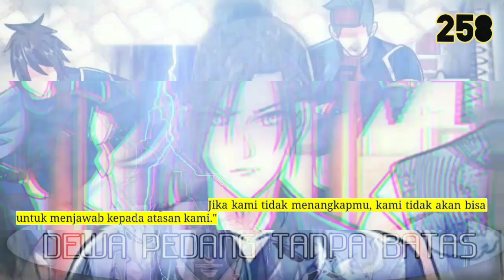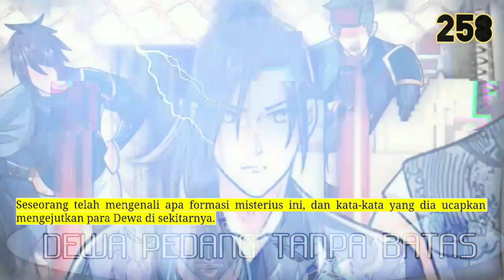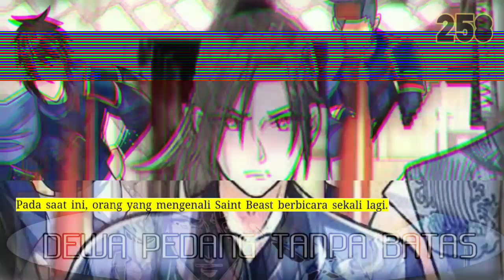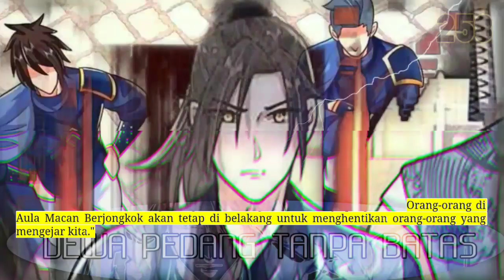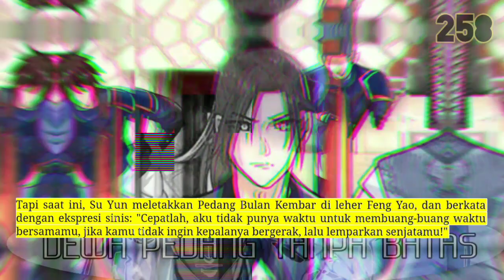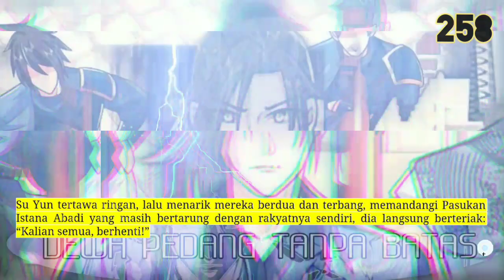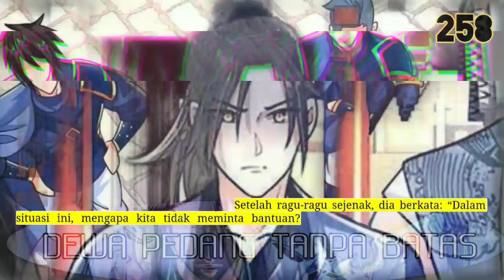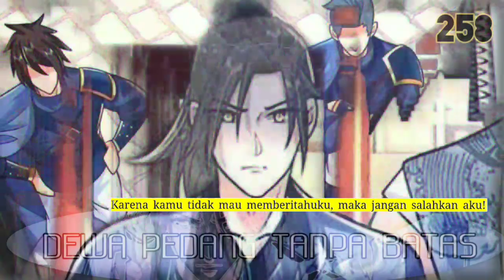Dewa Pedang Tanpa Batas season 258